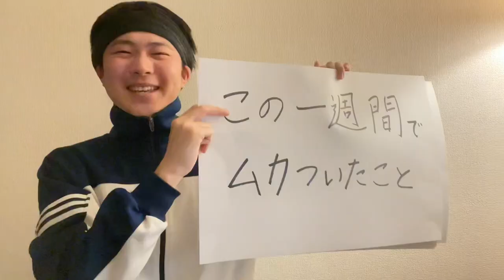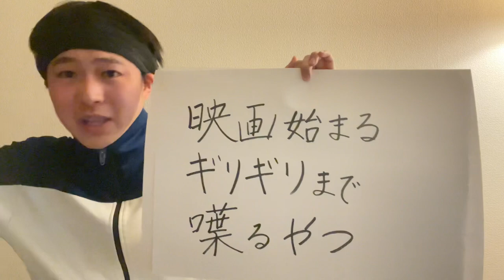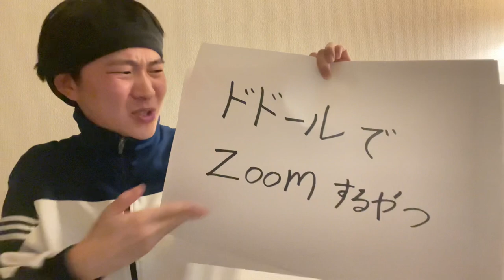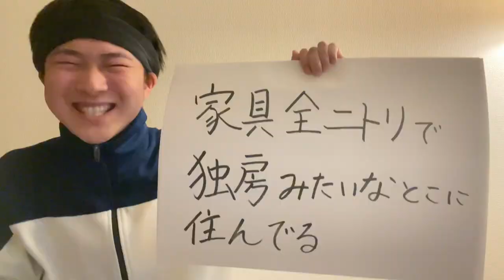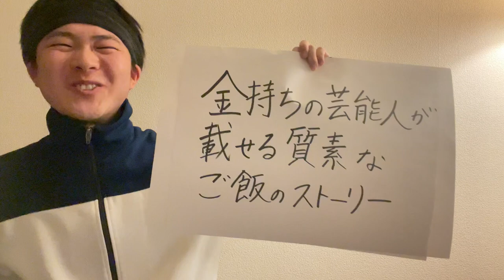先週ムカついたこと3選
致死量の
アーモンドフィッシュ

stand.fm

手紙や贈り物の宛先↓
〒101-0051

東京都千代田区神田神保町
1-23  神保町シアタービル6F
「なかむた」宛